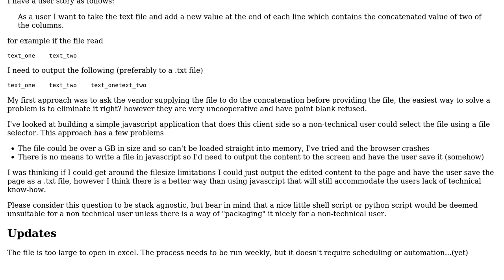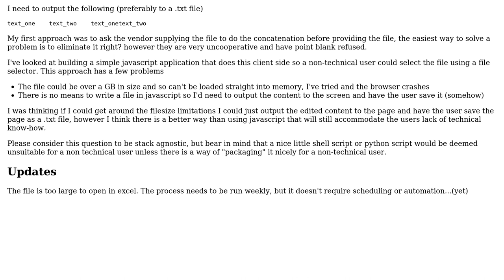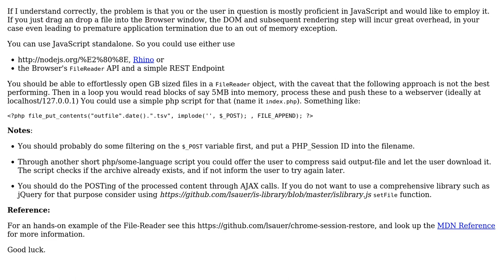Software Engineering: How to handle editing a large file for a non-technical user? (2 Solutions!!)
Software Engineering: How to handle editing a large file for a non-technical user?

With thanks & praise to God, and with thanks to the many people who have made this project possible! | Content (except music & images) licensed under CC BY-SA | Music | Images & others | With thanks to user Satanicpuppy user Luke user Lorenz Lo Sauer and the Stack Exchange Network Trademarks are property of their respective owners. You are responsible for your own actions.